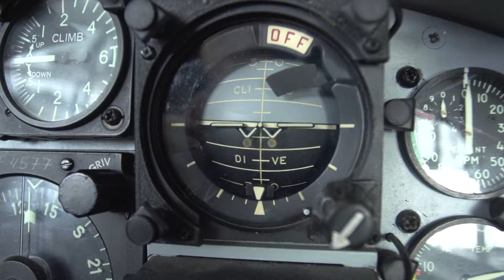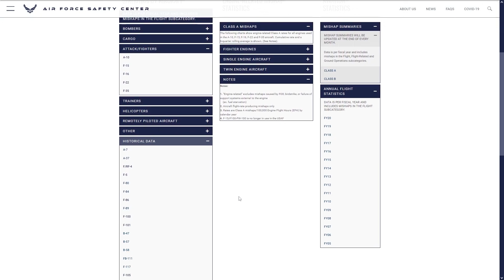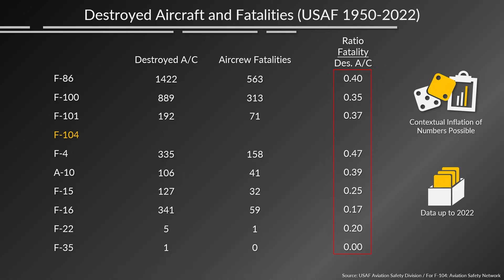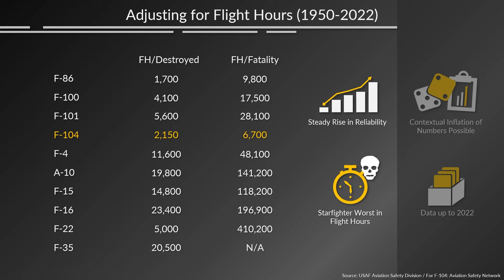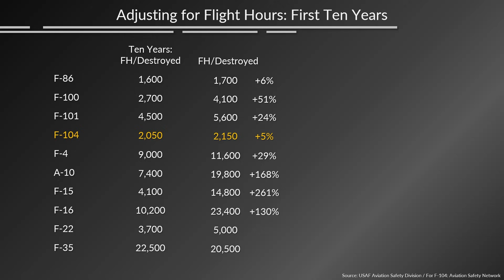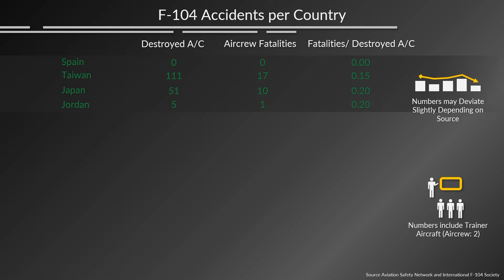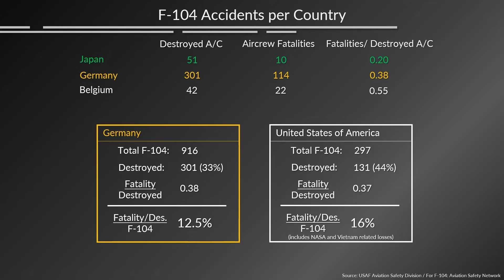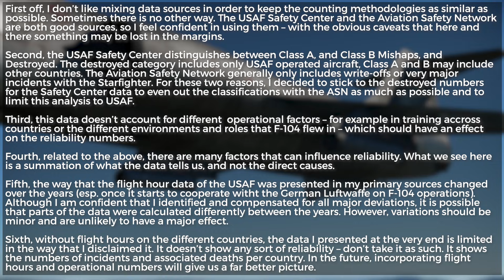F-104 Starfighter: How Dangerous Was the "Widowmaker"?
Sign up to War Thunder for Free! Dominate the skies and smash some tankies:

The F-104 Starfighter has a poor reputation. Popularly known as the "Widowmaker", let us have a look at the data showing crash and air crew death numbers, to check if it is truly - data wise - an exceptional case compared to its fellow Century Series aircraft.

- Sources -
Aviation Safety Network (F-104 Starfighter).

USAF SC, USAF Engine - Related Fighter/Attack Class A Flight Mishap Rates For Single Engine Aircraft as of 30 Jun 2021,

USAF SC, Aviation Safety Division,

USAF Statistical Digests from Years 1955 to 1980.

- Timecodes -
00:00 - F-104 Starfighter
00:17 - The Crash Data
01:13 - Crashes and Fatalities
02:35 - Reliability: Accounting for Flight Hours
06:32 - War Thunder [Sponsor]
07:48 - Germany, Spain, Italy, Japan...
09:58 - International Flight Hours Call to Action
11:02 - Discussion on Sources
11:38 - What's your Opinion?